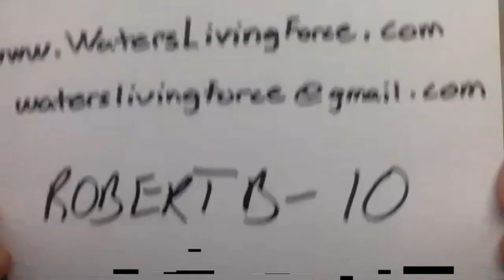How to transform you health through hydration with Robert Black Part 1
We all know drinking water and staying hydrated is important. But, did you know that not all water is created equal? And that some water may be harming us more that healing us? Today, in Part 1 of 2 with Robert Black, we talk about water's living force, Natural Action Water Technology, and why water is THE ESSENTIAL ingredient for a healthy body (and life).

PRODUCTS MENTIONED.

+ Clubhouse: @jaclynsteele

+ Sign up for THE SCOOP & get the skinny on the latest wellness, beauty, & self development trends, as well as exclusive email-only content.

Light, Love, & Peace,

Jaclyn Steele